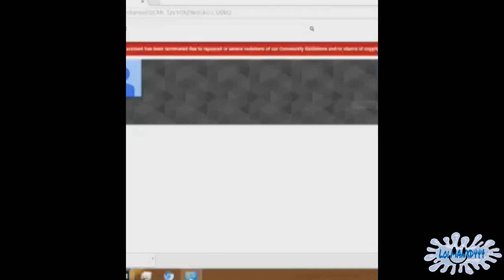[REMAKE] THE POSSIBLE REASON WHY CAMEREN WAS TERMINATED